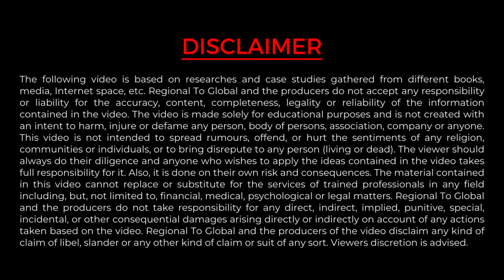100 करोड़ की ऑटोमोबाइल कंपनी दे रही है फ्रेंचाइजी | टू व्हीलर्स सर्विस का रिवॉल्यूशन स्पीड फोर्स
Speedforce is open for Franchise.
Call regionaltoglobal to make your own business.

SpeedForce is India’s largest chain of multi-brand two-wheeler franchise, offering a wide array of services. We focus on intensifying your riding adventure by offering premium maintenance and repair services at an affordable price.

We are committed to making your ride safe. Our services include repair, breakdown service, accidental services, pickup and drop, two-wheelers insurance service, and spare parts. In short, we are a one-stop solution for your joyride.

With well-equipped two-wheeler service stations and skillful mechanics, we provide quality services with excellent packages that are intended to offer you great maintenance and saving.

Pan India 294 Outlets
Present in 3 Countries 27 States & 100+ Cities
Investment 8 Lacs+ GST

REGIONAL TO GLOBAL
Journey Partner of your Franchise Expansion

👉 Facebook | Insta | Tweeter | Linkdin - @regionaltoglobal